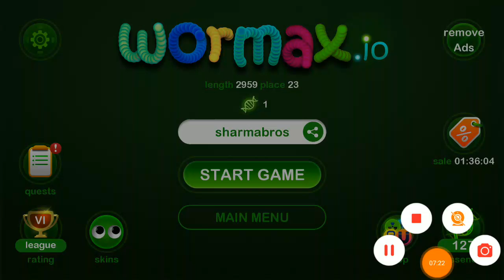Playing io games with friends { Funny Moment}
Hi guys. i play mini games and make video of them... And upload it to youtube for fun... Whatever i will play i will make video of it and upload it...

I try to upload 1 video per day.. and plz forgive me if miss any day...

Bye bye!!! Have a nice day😊😊